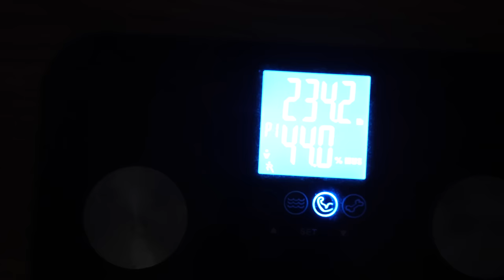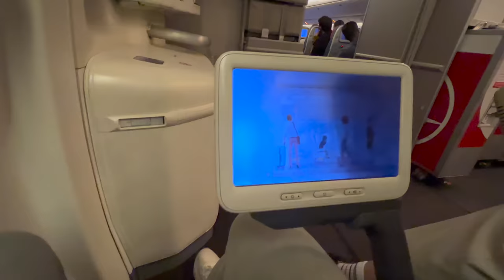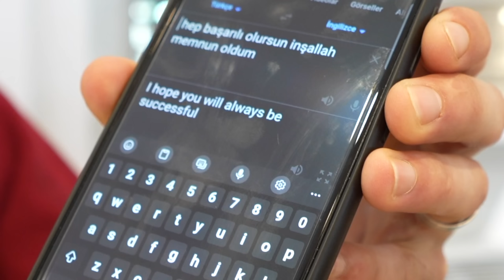1 DAY OUT IPF WORLD'S POWERLIFTING MEET | Making Friends in Istanbul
♦NEW 14-WK POWERBUILDING PROGRAM IS LIVE!!

1 day out, last workout before IPF University World Cup in Istanbul, Turkey.